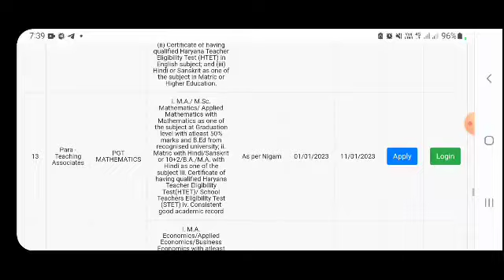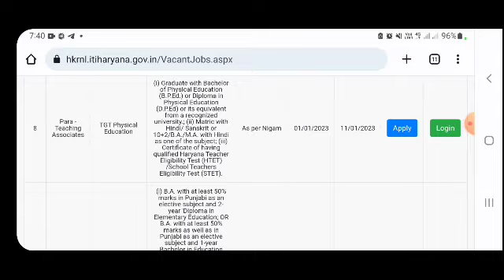हरियाणा कौशल में आज नई साल पर सुबह-सुबह आई नई भर्तियां जल्दी करें आवेदन